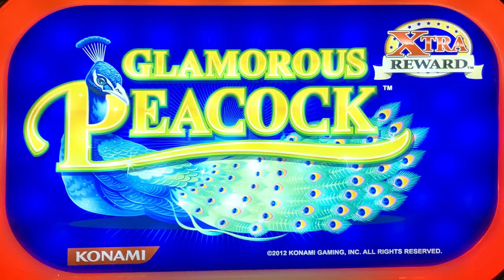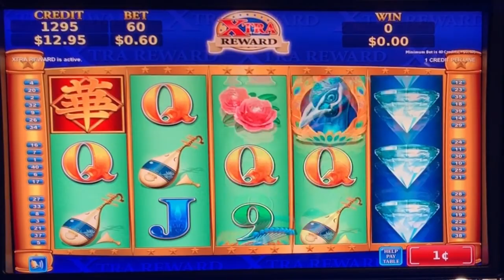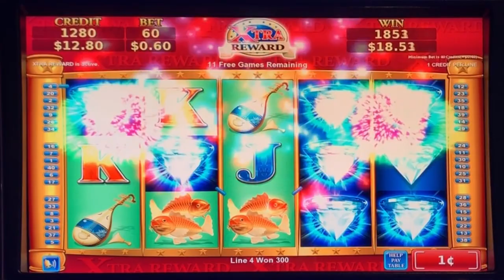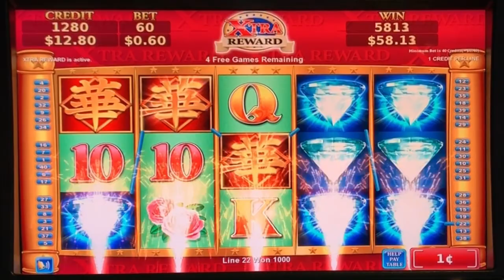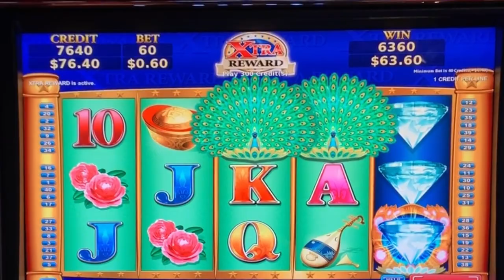😄 Glamorous Peacock slot machine, Nice Bonus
River Rock casino / Konami